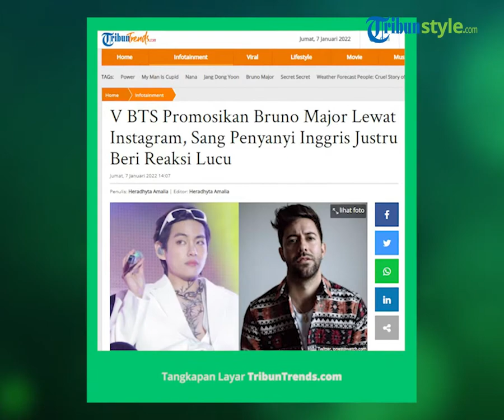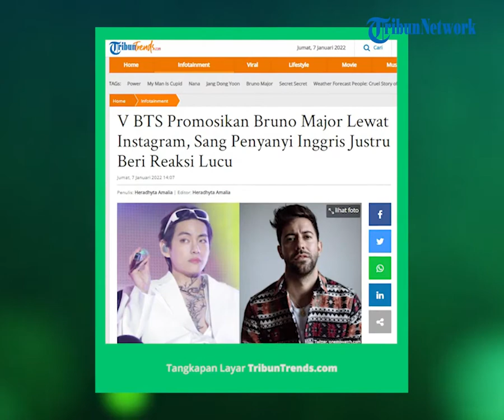V BTS Promosikan Lagu Berjudul Tapestry Milik Musisi Buro Major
TRIBUN-VIDEO.COM - BTS terus mempromosikan musisi lain.

Para member BTS kian aktif memainkan Instagram.

Mereka telah berbagi segalanya mulai dari apa yang terjadi dalam kehidupan sehari-hari hingga kegiatan apa yang dilakukan selama liburan.

Baru-baru ini, V BTS menggunakan akunnya untuk mempromosikan musisi lain.

Kim Taehyung membagikan video lewat Instagram pribadinya.